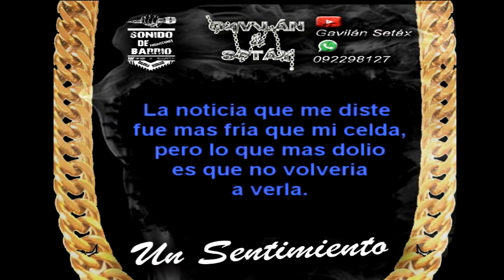Te alejas - Gavilán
Quinta historia de Un sentimiento... Gavilán a flor de piel, contando cuentos que no son tan cuentos. Realidades. Te alejas espero que lo disfruten!!!